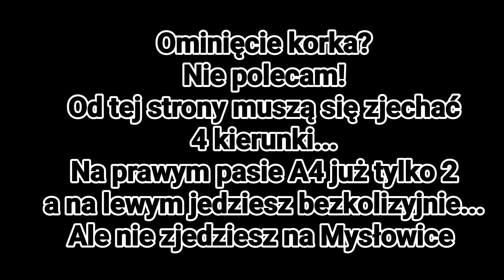Katowice; węzeł Murckowska